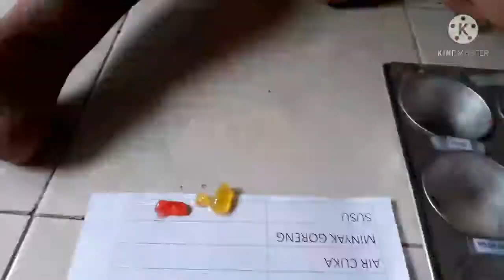Eksperimen sederhana dengan gummy Jelly (merk yu*i)